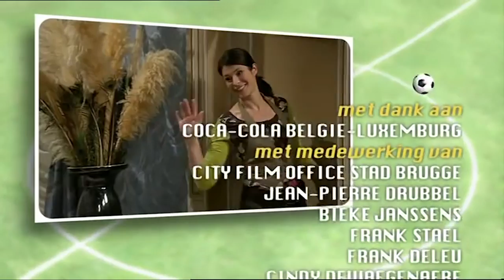FC De Kampioenen s21e07 Boma in Brugge 1080p HD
Seizoen 21
Boma in Brugge
s21e07
F.C. De Kampioenen
fcdk
Seizoen
Reeks
afleveringen
fc de kampioenen afleveringen
Balthasar Boma
Carmen
Pol
Billy
Billie
DDT
Dimitri De Tremmerie
Pascal
Fernand Costermans
Xavier
Kolonel Van De Sijpe
Marc Vertonghen
Bieke Crucke
Doortje